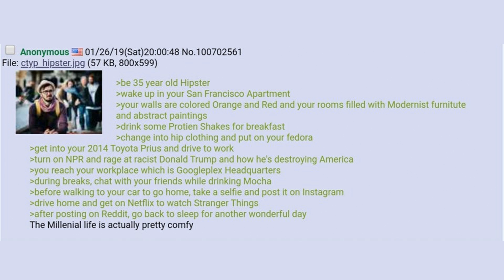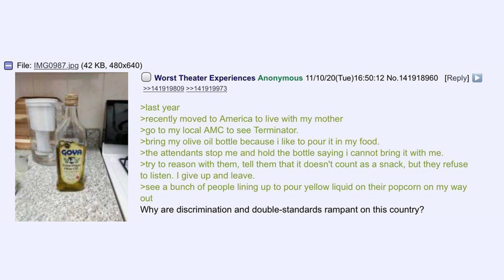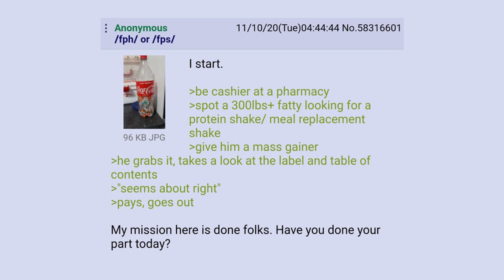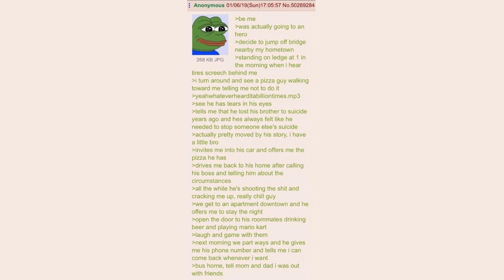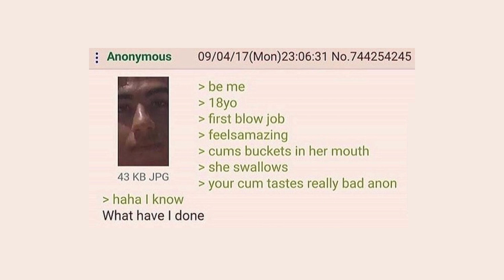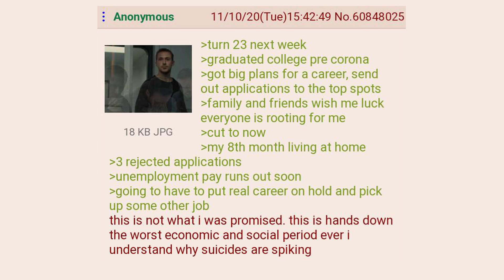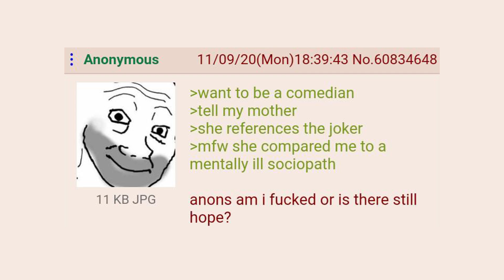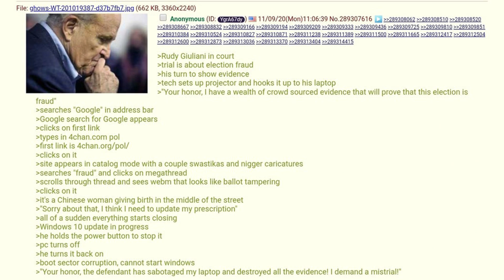Greentext Comps #13- Rudi Goes to Court